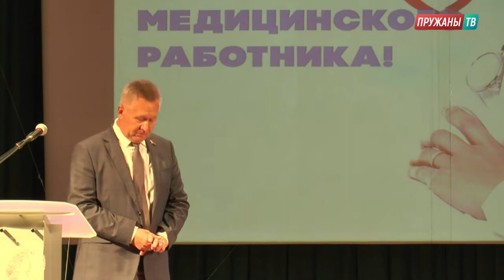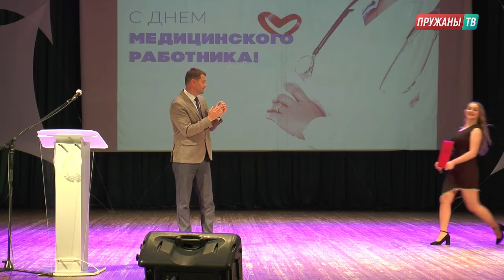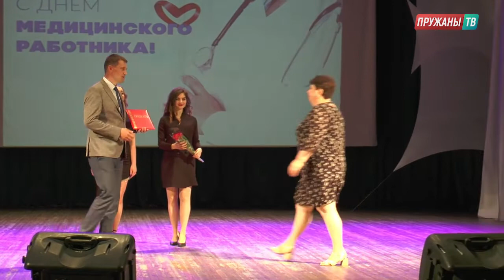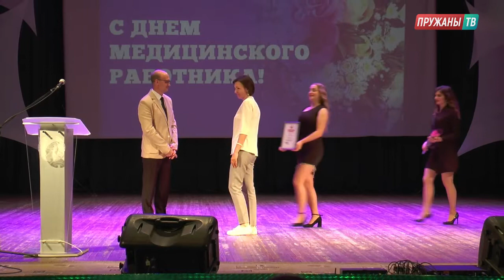С Днём медика! Торжественный концерт